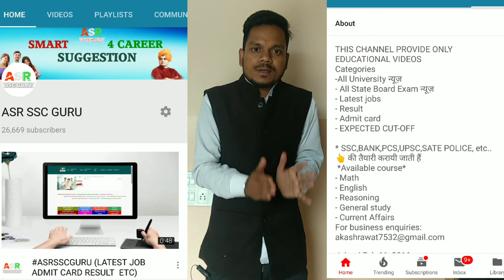bhu entrance exam 2019 |BHU uet/pet online form 2019 | BHU entrance exam 2019 notification